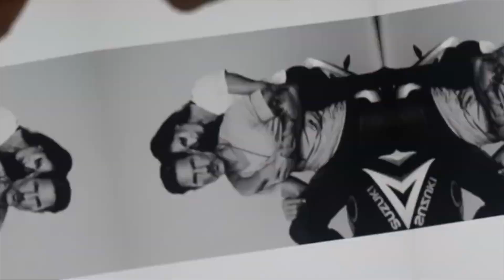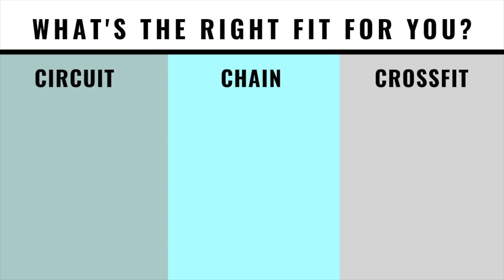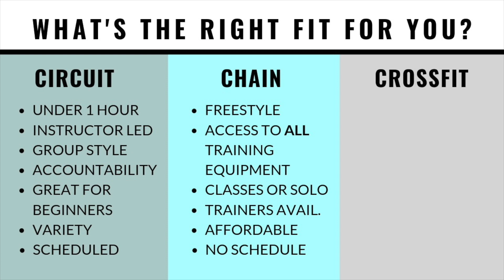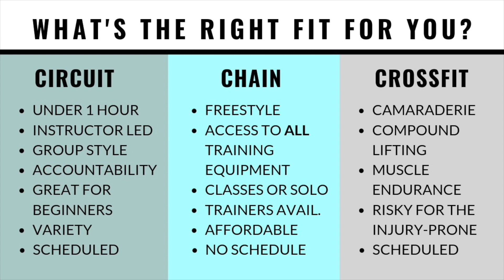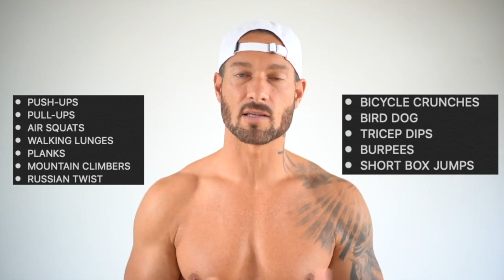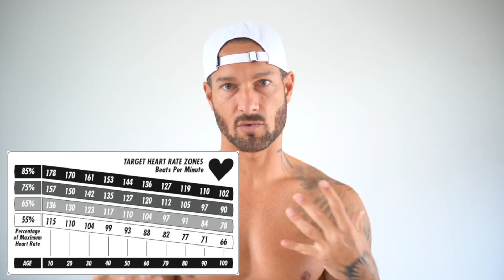A BEGINNER’S GUIDE TO THE GYM — The Top Things You Need To Know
Men's Health cover guy and male model @WestonBoucher he breaks down some of the very basic things to consider and prepare for as a new gym-goer. Everything from choosing the right type of gym for your goals to combating soreness to how to pair your workouts and more.

THE YEAR ROUND 6 PACK // “How I Train” & “What I Eat” eBooks OUT NOW!

MENTIONS //

WESTON'S FAVORITE SUPPLEMENTS & PRODUCTS //

INSTAGRAMS //

MORE OF MY VIDEOS THAT YOU MIGHT LIKE //

ABOUT WESTON // Weston Bouchér is a pro model based out of San Diego & Los Angeles.

My hope is to share my experiences in the industry and save you from a lot of trial and error. While also offering advice that applies to any guy when it comes to style, social media, personal care, and health & fitness.

Weston loves the beach life, WW2 era motorcycles, classical guitar, health & fitness, world travel, humanitarian work, being present, and his numero uno role model is Christ.

VIDEO EDITOR // @cuongcongo